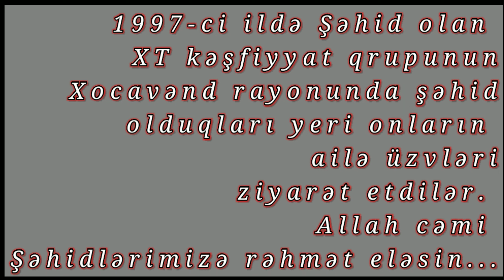XOCAVƏND Rayonu Ərazisində 1997-ci İldə ŞƏHİD Olmuş KƏŞFİYYATÇILARI Ailə ÜZVLƏRİ Ziyarət Etdi...